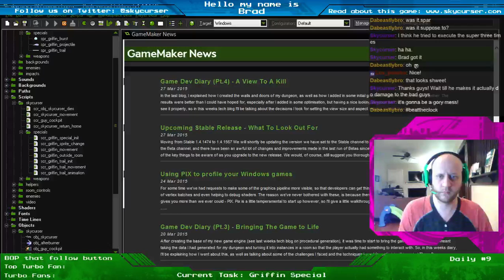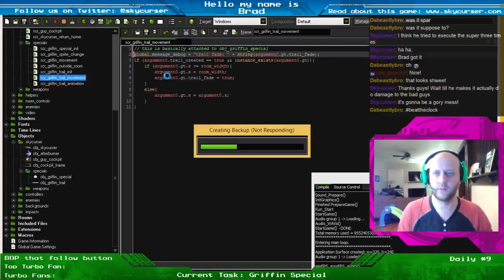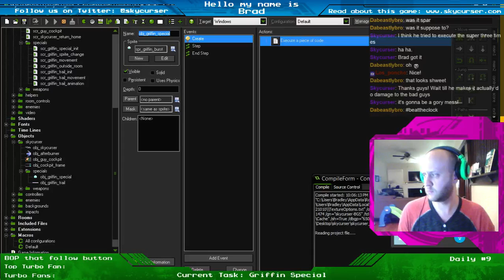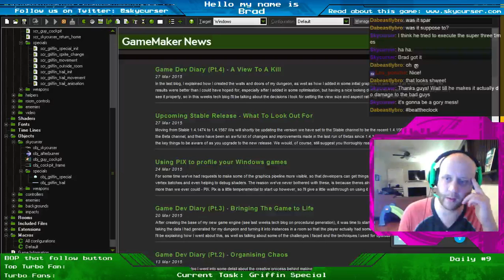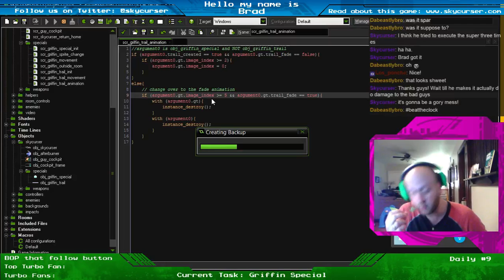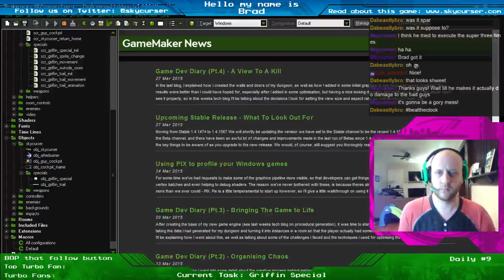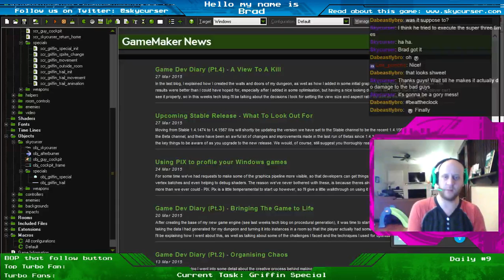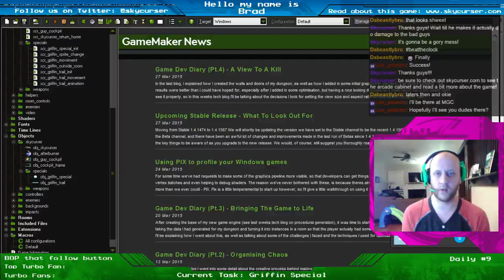Skycurser Daily #9 - 2 / 2 | GMS | Indie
Griffin special attack. Tech debt paydown. Joined by Chris, the art director, talking about special attacks vs upgrades in Skycurser.